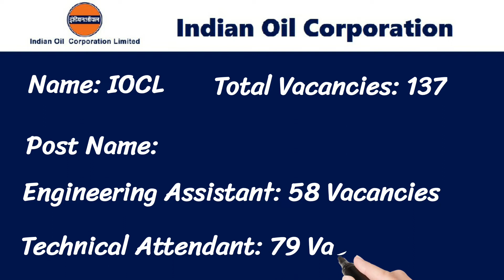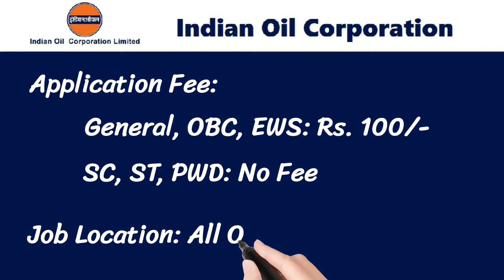IOCL Recruitment 2022 | 137 Engineering Assistant and Technical Attendant Vacancies | IOCL Jobs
👉 Vacancies: 137
👉 Interview Date: 18th February 2022